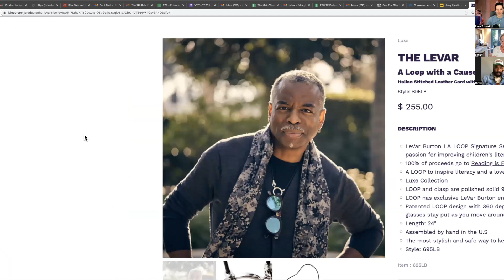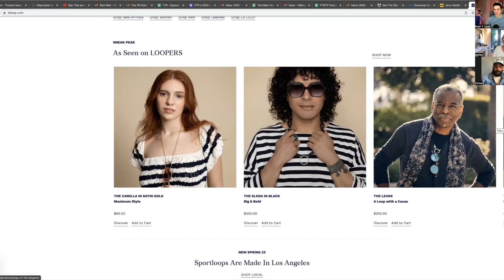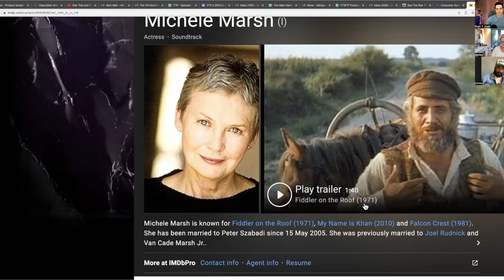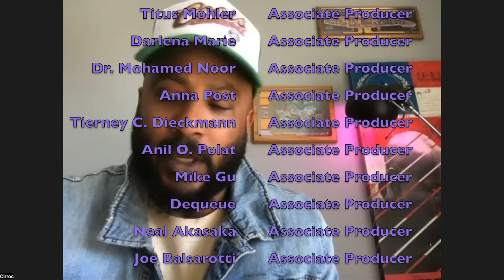A Whole Lotta Harry | Star Trek:TNG 116, "When the Bough Breaks" w/ Denise Crosby | T7R 219 [FULL]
Cirroc Lofton (Jake Sisko in Star Trek: Deep Space Nine), Denise Crosby (Tasha Yar on Star Trek: The Next Generation), and sci-fi producer, Ryan T. Husk, review Star Trek: The Next Generation, season 1 episode 16, "When the Bough Breaks."

Listen to all our DEEP SPACE NINE AUDIO PODCAST episodes on your favorite podcasting platform

Executive Producer:
Dr. Susan V. Gruner
Jason Okun

Associate Producers:
Homer Frizzell
Dr. Ann Marie Segal
Eve England
Yvette Blackmon-Tom
TJ Jackson-Bey
Bill Victor Arucan
Titus Mohler
Anna Post
Joe Balsarotti
Mike Gu
Dr. Stephanie Baker
Dequeue
Neal Akasaka
Justine Norton-Kertson
Carrie Schwent
Faith Howell
Matt Boardman
Chris McGee
Justin Weir
Jake Barrett
Jane Jorgensen
 Henry Unger
Jed Thompson
Allyson Leach-Heid
Jed Thompson
Steve Case aka JoeBugBuster

A Whole Lotta Harry | Star Trek:TNG 116, "When the Bough Breaks" w/ Denise Crosby | T7R 220 [FULL]